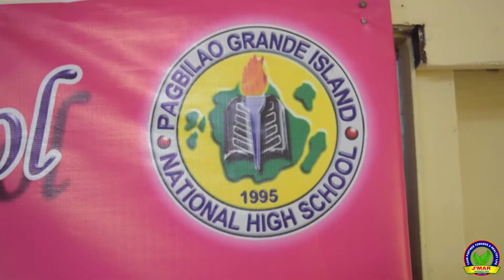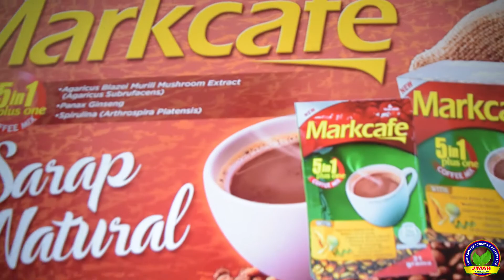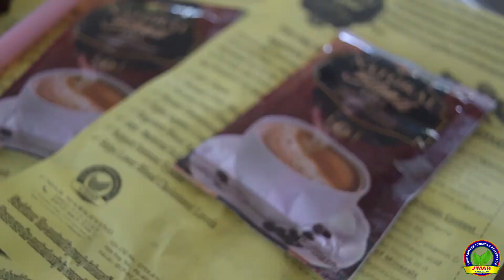Pagbilao Grande Island National High School 110519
Turn over of TV Set for AudioVisual and School supplies; a CSR Outreach Program @ Pagbilao Grande Island National High School 110519